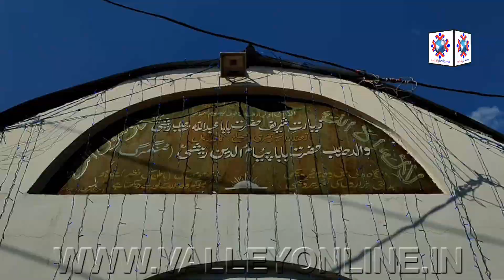DDC Chairperson & Former Legislator Gbl Pays Obeisance At Hazrat Baba Abdullah Reshi (RA) Shrine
DDC Chairperson Nuzhat Ishfaq, Former Legislator Sheikh Ishfaq Jabbar Pays Obeisance At Hazrat Baba Abdullah Reshi (RA) Shrine Chundina

Takes stock of ongoing Urs arrangements

Ganderbal, March 5: DDC Chairperson Ganderbal Nuzhat Ishfaq  and Former MLA Ganderbal Sheikh Ishfaq Jabbar on Sunday visited Ziyarat Hazrat Baba Abdullah Reshi (RA)  Chundina Ganderbal and took stock of arrangements being made by the administration for the Urs Mubarak.

Hundreds of people of all faiths hailing from different parts of the valley are believed to throng the historical shrine to pay their obeisance.

On the occasion, Nuzhat Ishfaq directed officials to make adequate arrangements for smooth conduct of Urs. She stressed for ensuring all basic facilities including supply of drinking water, uninterrupted power, transport and parking, besides, first aid facilities for devotees expected to pay obeisance at the shrine.  She instructed for maintaining cleanliness in and around the shrine.

The duo also interacted with officer bearers of Ziyarat administration and sought details about the arrangements made for smooth and peaceful conduct of Urs Mubarak which is being observed on March 6 and 7

The duo, after paying obeisance, took part in the special prayers. They prayed for peace, prosperity and development of the UT.

The devotees apprised the the Chairperson and Former Legislator about various issues for improving facilities at the Shrine. The duo gave them patient hearing and assured that the suggestions put forth by them will be looked into.